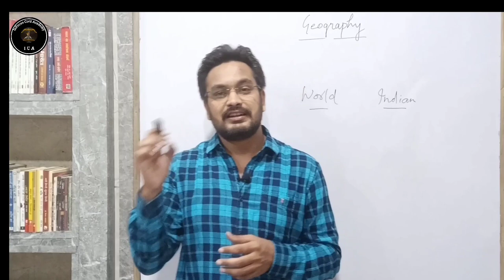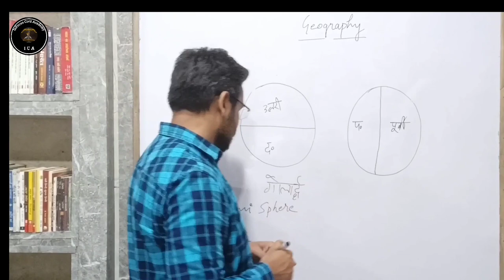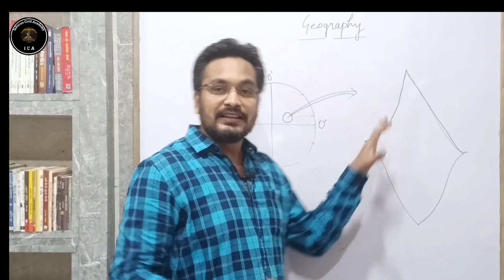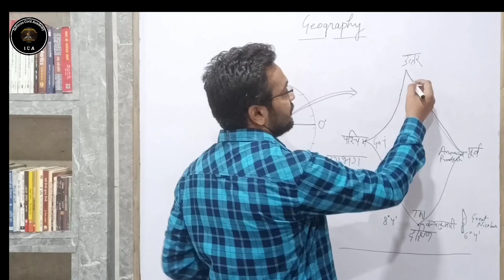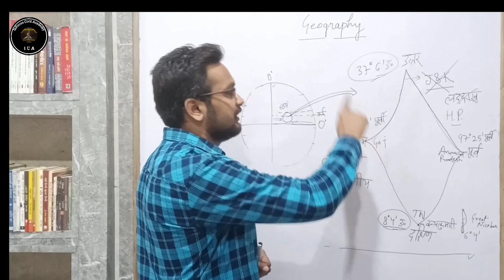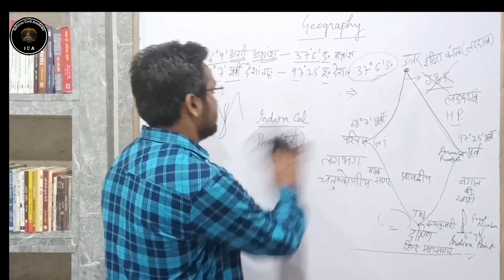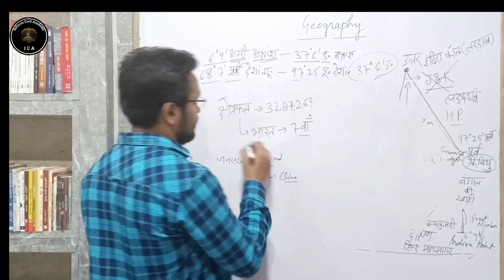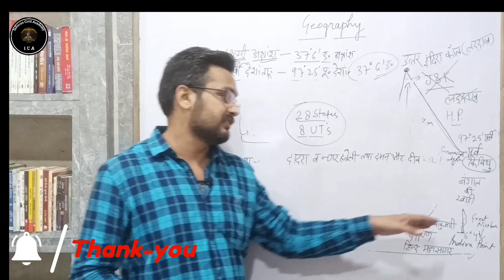indiangeography भारत का परिचय NCERT + MAP से समझें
Indian Geography भारत का परिचय NCERT + MAP से समझें
 Hi
 दोस्तों आज की इस वीडियो में मैने geography की class आरंभ की है।यह सभी classesविभिन्न राज्यस्तरीय परीक्षाओं के लिए उपयोगी एवं महत्वपूर्ण सिद्ध होगी।आप निरन्तर इन कक्षाओं को देखकर अपनी तैयारी को और अधिक बेहतर बना सकते है।Thankyou so much